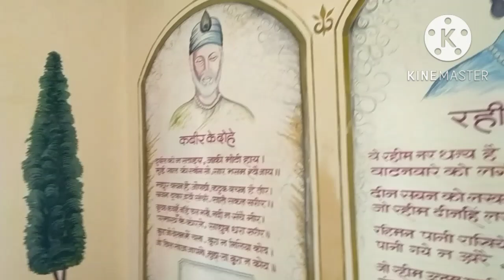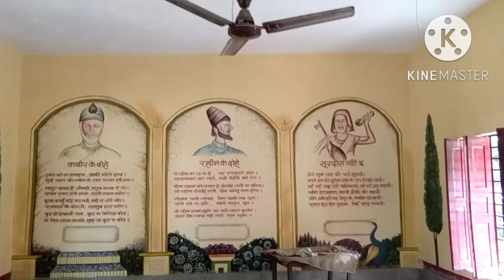class room में किस तरह की पेंटिंग करायें / दीवाल पर पेंटिंग करते समय किन बातों का ध्यान रखें /